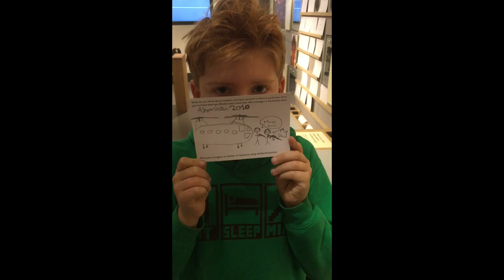The National Army Museum! | Vlog/Review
Welcome to the National Army Museum!
This is my documentary about this amazing building.